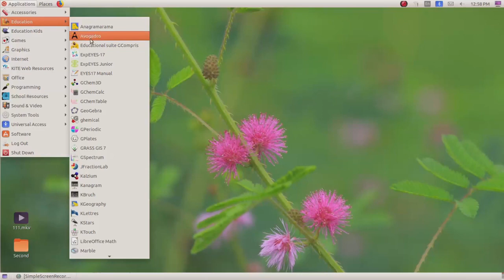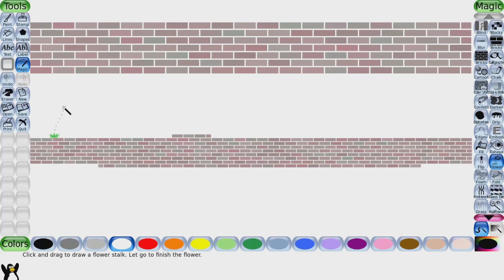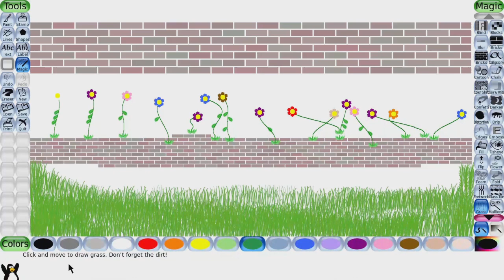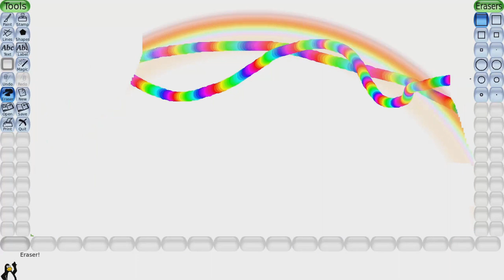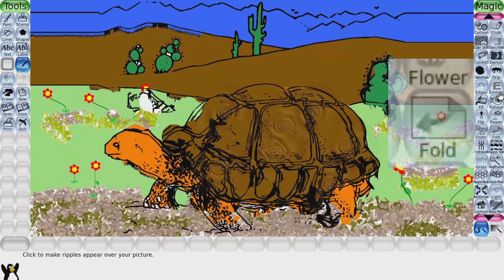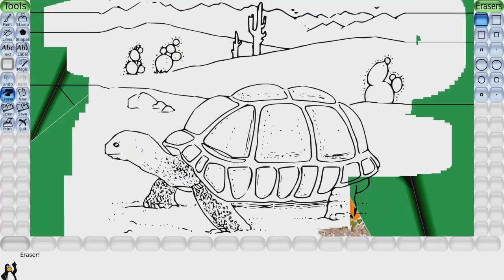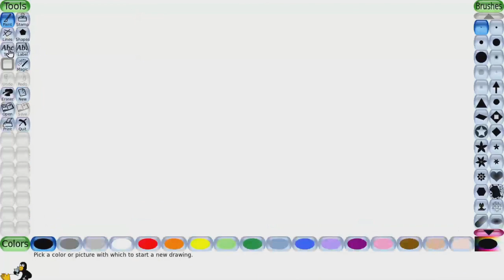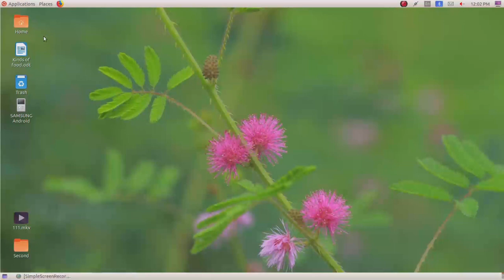12 October 2020 Class 3 IT